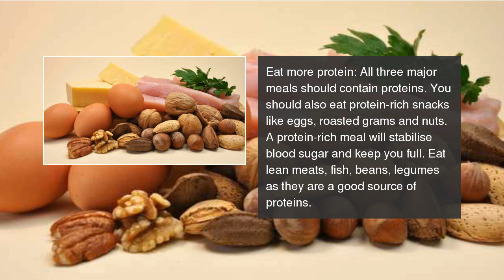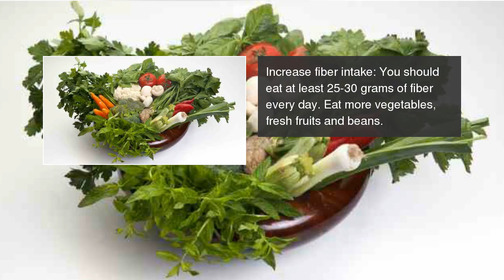6 expert tips for dealing with PCOD (Polycystic Ovary Disease)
Follow these diet tips to manage your PCOD better. 6 expert tips for dealing with PCOD (Polycystic Ovary Disease)